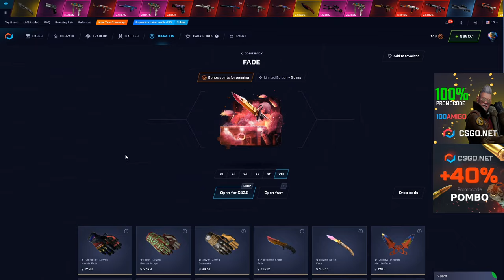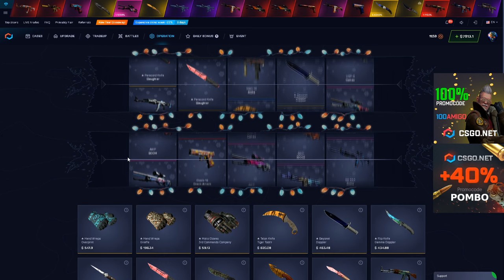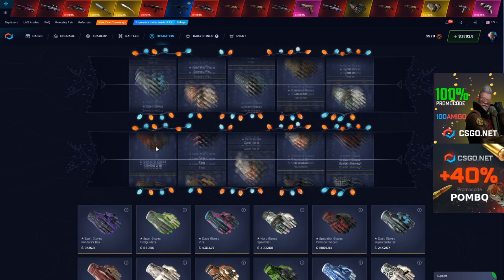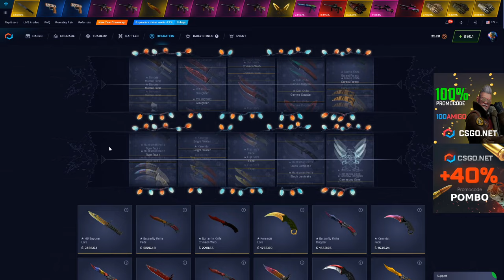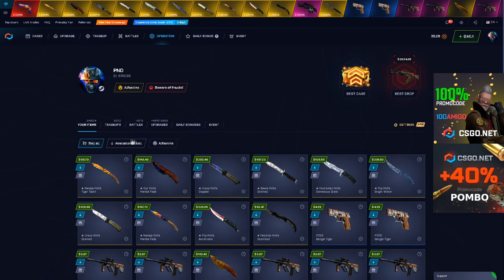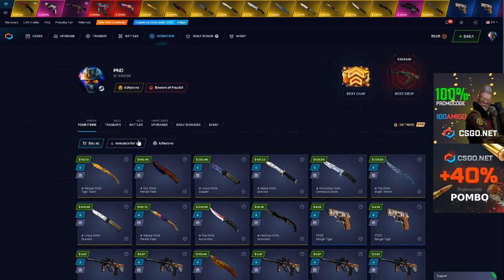ESSA LUVA É INSANA! + de R$ 10.000 em VALOR